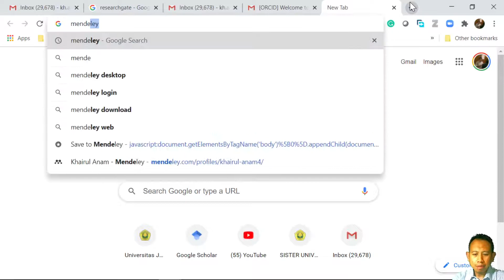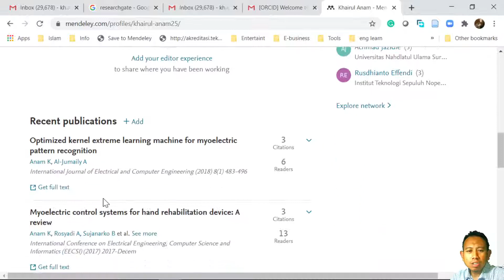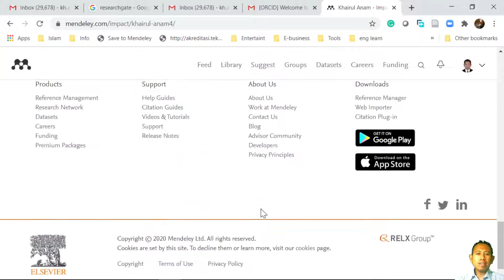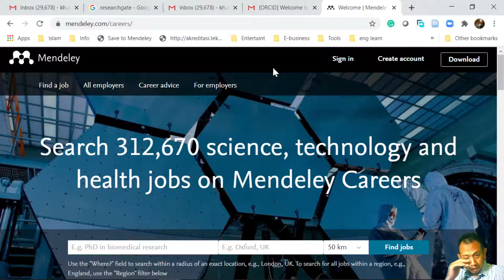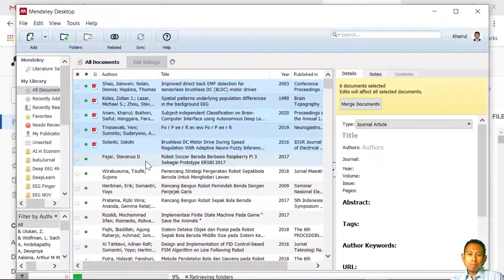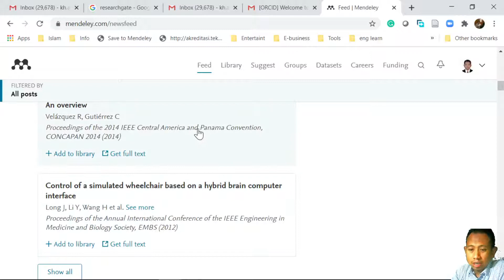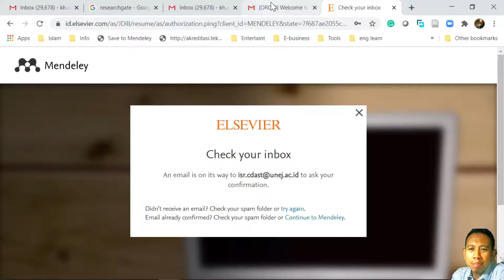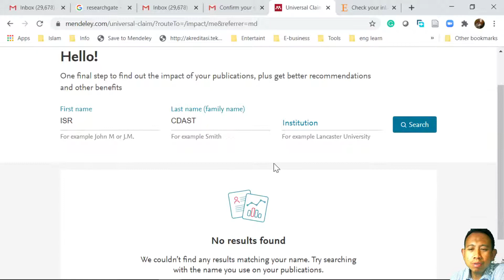Tutorial Singkat Membuat Akun Mendeley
Tutorial membuat akun mendeley serta kegunaannya